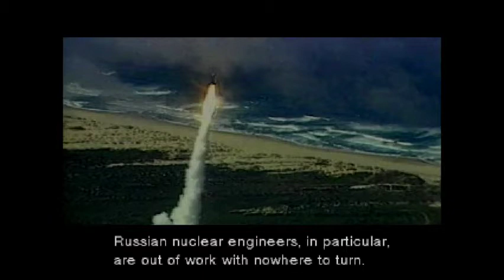Metal Gear Solid [SSSL] Part 2 - 3 / 8